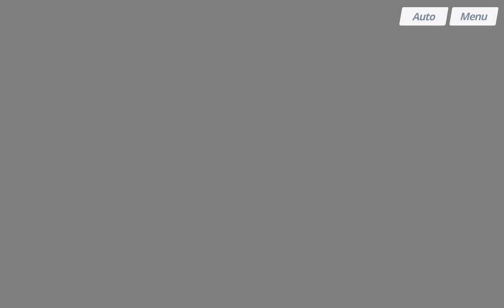[Blue Archive] Abydos Resort Restoration Task Force Episode 06 Resort Northern Beach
Abydos Resort Restoration  Task Force  Episódio 6